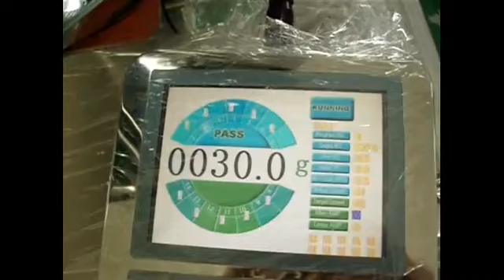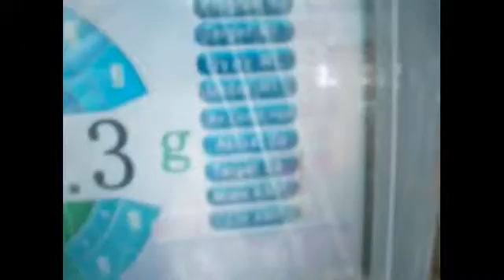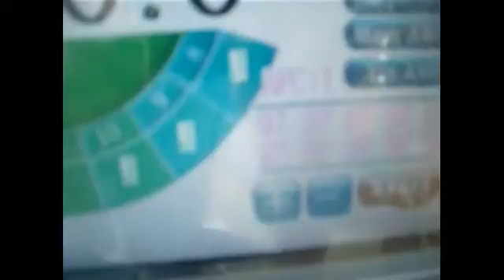Weigher for nuts,biscuit,fruit chips,dumplings,and other food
This weigher can weigh different food.likenuts,biscuit,fruit,dumplings and other food.